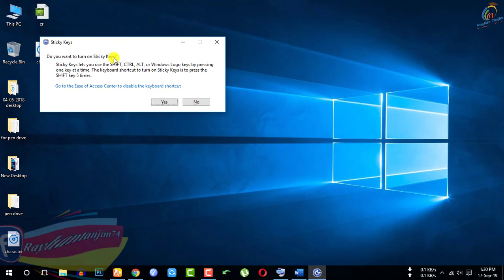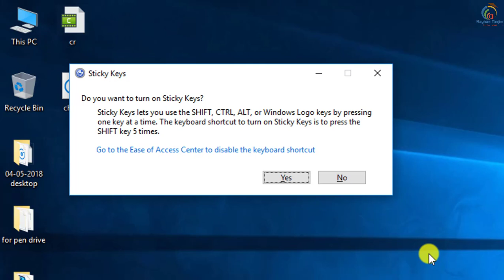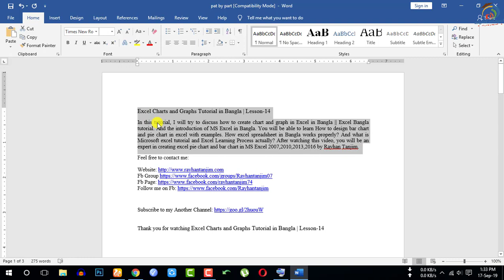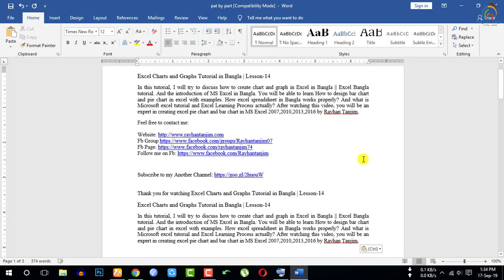Press Shift Keys Five Times and See Magic in Bangla | Keyboard Shortcuts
In this tutorial, I will discuss keyboard shift button secrets in Bangla || windows keyboard tips and tricks in Bangla. And How to use most important keyboard shortcut easily. You will be able to learn, Best and Important computer knowledge and How to use Sticky Keys Easily? After watching this video, you will be an expert in using sticky key and modifier key in Bangla by Rayhan Tanjim.